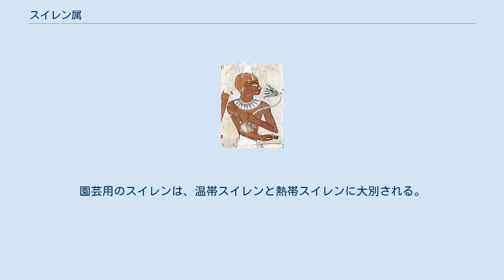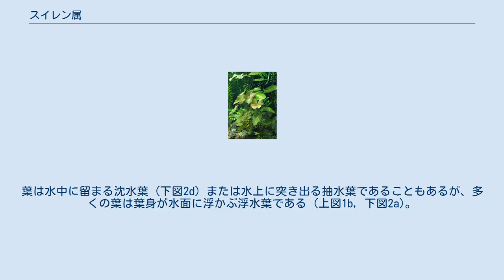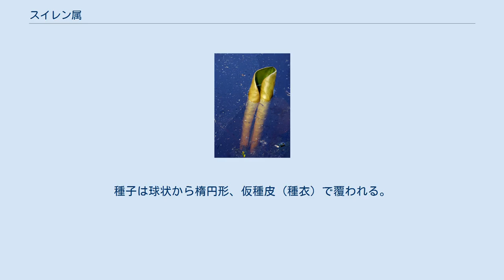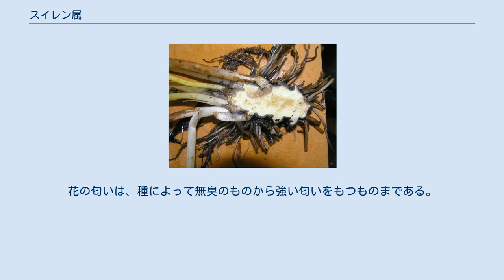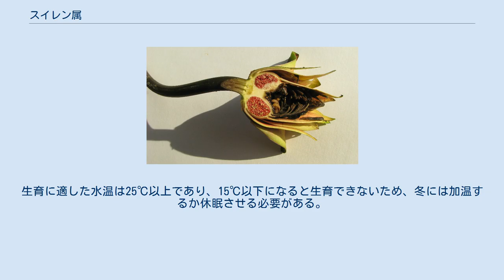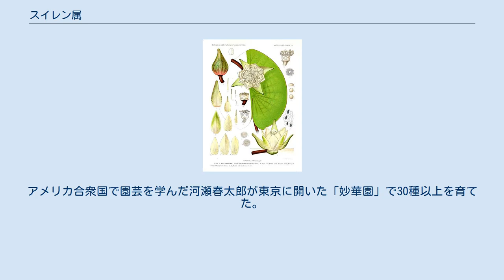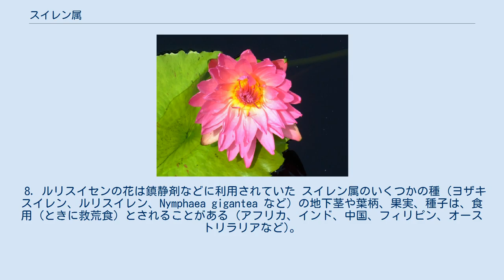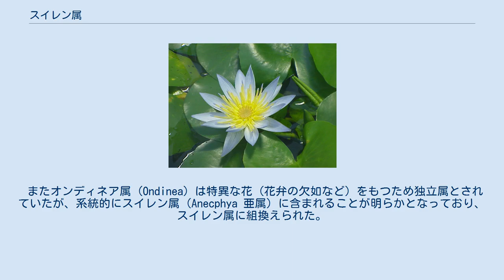スイレン属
スイレン属 (スイレンぞく、学名: Nymphaea) は、スイレン科に属する属の1つである。
多年生の水草であり、地下茎から長い葉柄を伸ばし、水面に浮水葉を浮かべる。
花は大型で水面上または水上に抜け出て開花する (右図)。
4枚の萼片と多数の花弁・雄しべ、1個の雌しべをもち、花弁の色は白色、黄色、赤色、紫色など。
 スイレン属は世界中に分布し、50種ほどが知られる。
日本にはただ1種、ヒツジグサ（未草）のみが自生する。
さまざまな種が観賞用に栽培され、また多数の園芸品種が作出されている。
園芸用のスイレンは、温帯スイレンと熱帯スイレンに大別される。
スイレン (睡蓮) の名は本来はヒツジグサの漢名であるが、日本ではスイレン属の水草の総称として用いられる。
英名では water lily (water-lily, waterlily) とよばれるが、一部の種は lotus ともよばれる。
属名の Nymphaea は、「水の妖精」を意味するギリシア語の νυμφαία (nymphaia) に由来する。
 1a. スイレン属は地下茎から葉柄や花柄が伸びている 1b. 地下茎から葉柄と花柄が放射状に伸びている (Nymphaea gigantea) 1c. 地下茎の断面 (キバナスイレン) 多年生の浮葉植物であり、地下茎から根を張り、そこから長い葉柄が生じ、浮水葉が水面に浮かんでいる (上図1a, b)。
地下茎の発達程度は種によって異なり、無分枝または分枝、短い地下茎が直立するものから、長い地下茎が底泥中を横走するものまでいる (上図1c)。
ときに匍匐枝による栄養繁殖が見られ、また地下茎の分断による栄養繁殖を行う種もいる。
葉は水中に留まる沈水葉 (下図2d) または水上に突き出る抽水葉であることもあるが、多くの葉は葉身が水面に浮かぶ浮水葉である (上図1b, 下図2a)。
葉身の基部は深く切れ込んで心形または矢じり形であるが (上図1a, b, 上図2a, b)、葉柄が葉裏について楯状になっていることもある。
葉縁は全縁または鋸歯がある。
葉脈は放射状 (掌状) またはやや羽状 (下図2b)。
 2a. 浮水葉 (ルリスイレン) 2b. 浮水葉の裏面 2c. 若い葉は内巻 (セイヨウスイレン) 2d. 沈水葉 (ヨザキスイレン) 2e. スイレン属の葉柄横断面 花は地下茎から生じた長い花柄の先端に1個ずつつき、水面または水上へ抜け出て開花する (上図1a, b)。
萼片は4枚、しばしば果時まで残る宿存性である (下図3a, d)。
花弁は5枚から多数 (まれに欠如)、らせん状またはやや輪状につく (下図3a, c)。
色は白色、黄色、紅色、紫色、青色など。
雄しべ (雄蕊) は多数、子房側面につき、外側の雄蕊はしばしば葉状で花弁と連続的 (下図3a, b, c, e)。
葯は内向または側向。
ときに葯隔が突出する (下図3c)。
心皮は多数、輪生し、合着して1個の雌しべ (雌蕊) を構成する (下図3c)。
柱頭盤を形成し、心皮数の柱頭がある。
柱頭の外側には偽柱頭とよばれる突起があり、雄性期には内曲して柱頭を覆う (下図3b)。
子房は中位、心皮数の部屋に分かれている。
面生胎座であり、子房室の内面全体に多数の胚珠がつく (下図3d)。
果実は水中で熟し、液果状、不規則に裂開し、種子を放出する (下図3e)。
種子は球状から楕円形、仮種皮 (種衣) で覆われる。
染色体の基本数は x = 14。
 3a. 最外輪に4枚の萼片がある (Nymphaea odorata) 3b. 外側の雄蕊の花糸は葉状 (Nymphaea odorata) 3c. 花の中央に柱頭盤がある (Nymphaea colorata) 3d. 子房室内に多数の若い種子がみられる (Nymphaea rudgeana) 3e. 果実には雄蕊がついていた跡がある (セイヨウスイレン) 4. セイヨウスイレン (ドイツ) 世界中 (南北アメリカ、アフリカ、ユーラシア、オーストラリア) の熱帯から温帯域に分布し、湖沼や緩やかな河川などに生育している (右図4)。
特異な環境として、Nymphaea thermarum はルワンダの温泉 (水温は約36℃) から報告されたが、自生地では土地開発によって2009年に絶滅した。
 花は基本的に雌性先熟 (先に雌しべが成熟し、その後に雄しべが成熟することで自家受粉を避ける) であるが、自家受粉を行うものもいる。
開花時間は...